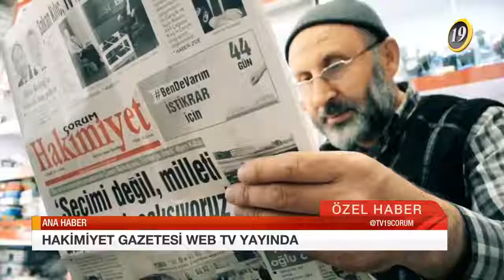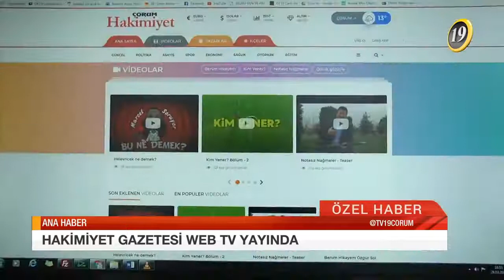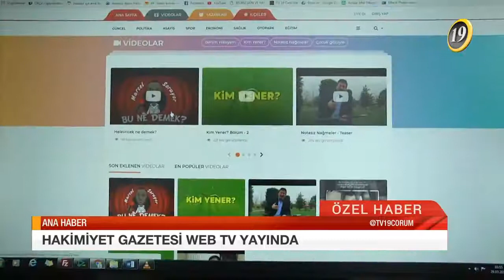Hakimiyet gazetesi 'web tv' yayında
Çorum’un tek uydu yayını yapan televizyonu TV19, gazetemizin yeni internet sitesini ve webtv programlarını ekrana taşıdı.

adresli internet sitemizdeki değişiklik ve yenilikleri haber kuşağına taşıyan TV19’daki meslektaşlarımız, Hakimiyet’in başarısına başarı katmaya devam ettiğini vurguladı.

Özellikle webtv uygulamamızda başlattığımız birbirinden güzel programlarımızın da duyuru ve tanıtımını yapan TV19, “Kim Yener?”, “Benim Hikayem”, “Notasız Nameler”, “Bu Ne Demek?” ve “Çocuk Gözüyle Hayata Bakmak” isimli programlarımızdan örnekler sundu.

Tüm okurlarımız ve Çorum kamuoyu tarafından da beğeni ve ilgiyle takip edilen programlarımızın haftalık yayın akışı içerisinde yeni bölümleriyle ekranlara geleceğini kaydeden Genel Yayın Yönetmenimiz Erol Taşkan, verdikleri destek ve sergiledikleri samimiyet için haber çekimlerini gerçekleştiren meslektaşlarımız Yusuf Baş, Süneyya Çelik, TV19 Haber Koordinatörü Tuğçe Ünsal ile birlikte tüm TV19 ailesine teşekkür etti.